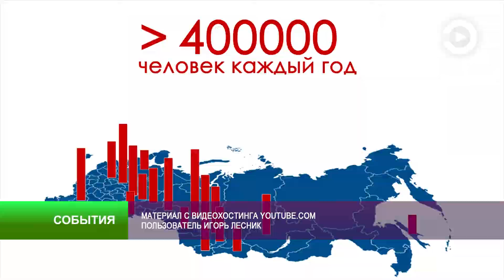В Пензенской области в июне наблюдается пик активности клещей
В отличие от пандемии коронавируса сезон активности клещей сейчас  на самом пике. От этих паразитов с апреля пострадало уже 750 пензенцев. Из них 286 — это дети. В нашем регионе такие членистоногие являются возбудителями иксодового боррелиоза, который уже диагностирован в 15% случаев.